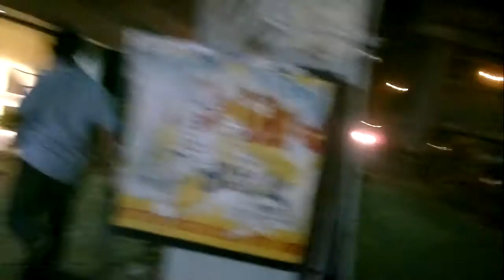shaheeen bagh.mp4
shaeen bagh survey...